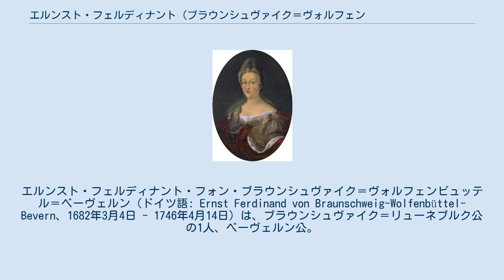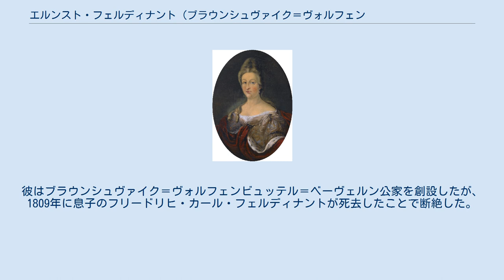エルンスト・フェルディナント (ブラウンシュヴァイク＝ヴォルフェンビュッテル＝ベーヴェルン公)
ブラウンシュヴァイク＝ベーヴェルン侯
エルンスト・フェルディナント・フォン・ブラウンシュヴァイク＝ヴォルフェンビュッテル＝ベーヴェルン（ドイツ語: Ernst Ferdinand von Braunschweig-Wolfenbüttel-Bevern、1682年3月4日 - 1746年4月14日）は、ブラウンシュヴァイク＝リューネブルク公の1人、ベーヴェルン公。
 1682年、ブラウンシュヴァイク＝ベーヴェルン公フェルディナント・アルブレヒト1世とクリスティアーネ・フォン・ヘッセン＝エシュヴェーゲの四男として生まれた。
1706年5月1日、プロイセン王国軍の大佐になった。
同年12月、双子の兄弟であるフェルディナント・クリスティアンの後を継いでブラウンシュヴァイクのザンクト・ブラジーとザンクト・キリアクスのプロボストになった。
 1735年3月1日、兄のフェルディナント・アルブレヒト2世がブラウンシュヴァイク＝ヴォルフェンビュッテル侯領を継承、エルンスト・フェルディナントにはアパナージュとしてブラウンシュヴァイク＝ヴォルフェンビュッテル＝ベーヴェルンを与えた。
 エルンスト・フェルディナントは1746年にブラウンシュヴァイクで亡くなった。
彼はブラウンシュヴァイク＝ヴォルフェンビュッテル＝ベーヴェルン公家を創設したが、1809年に息子のフリードリヒ・カール・フェルディナントが死去したことで断絶した。
 エレオノーレ・シャルロッテ・フォン・クールラント 1714年8月4日、フリードリヒ・カジミール・ケトラーの娘エレオノーレ・シャルロッテ（1686年 - 1748年）と結婚、13人の子女をもうけた。